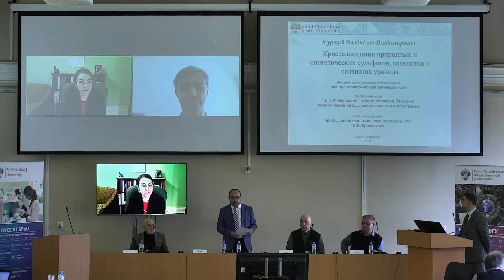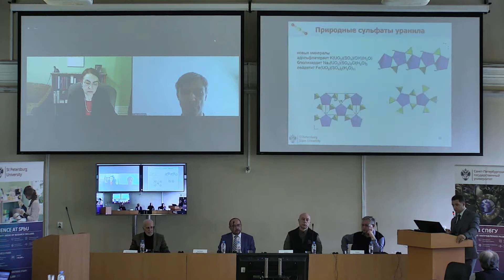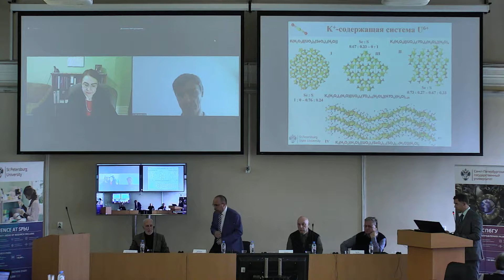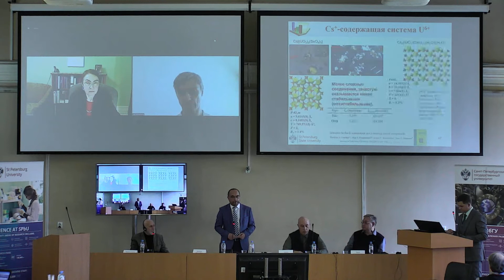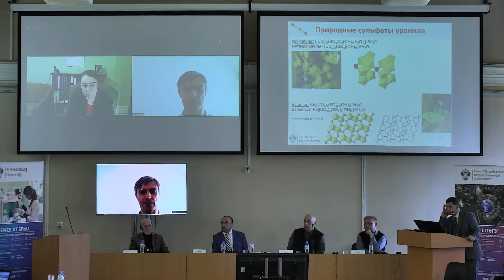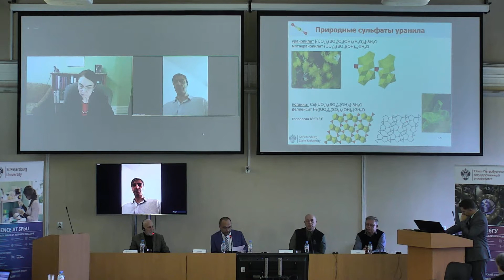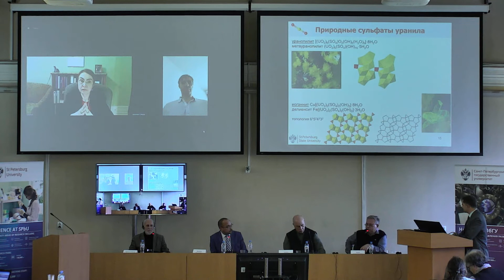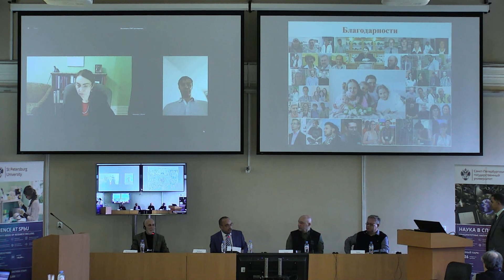Гуржий Владислав Владимирович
Диссертация на соискание ученой степени доктора геолого-минералогических наук

Научная специальность 1.6.4. Минералогия, кристаллография. Геохимия, геохимические методы поисков полезных ископаемых

Тема: «Кристаллохимия природных и синтетических сульфатов, селенитов и селенатов уранила»

Дата и время проведения защиты диссертации на соискание ученой степени: 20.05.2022, 16:00

Место проведения заседания: Санкт-Петербург, Университетская наб., д. 7–9–11, лит. В, ауд. 191